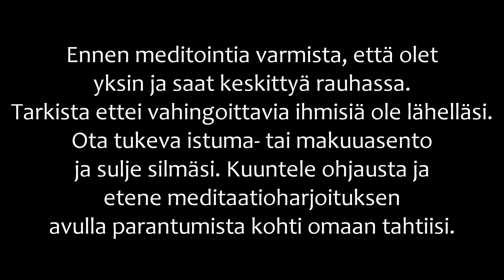Terapeuttinen meditaatio - Vapaudu negatiivisuudesta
Tämä terapeuttinen meditaatioharjoitus auttaa käsittelemään ja päästämään irti vaikeista tunteista ja menemään kohti parempaa, sekä helpompaa olotilaa. Meditaatioharjoituksessa on käytetty ratkaisukeskeisestä-/ ja hyväksymis-omistautumisterapiasta tuttuja menetelmiä.

Käsikirjoitus: Jenni Kiviniemi
Rentoutusharjoitukset: Kuparikettu
Toteutus: Kuparikettu

Seuraa somessa:
Facebook: Terapeuttinen keskusteluapu, Jenni Kiviniemi & Narsismi.info